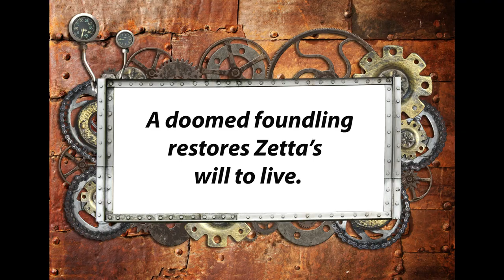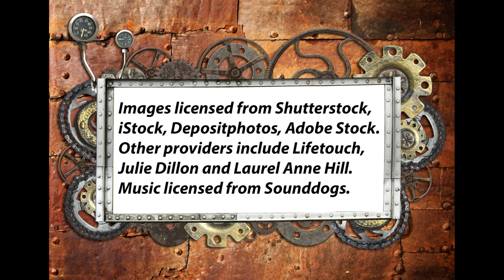THE ENGINE WOMAN'S LIGHT by Laurel Anne Hill: A Book Trailer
THE ENGINE WOMAN’S LIGHT: Winner of 13 honors and awards, including a Kirkus Star. Published by Sand Hill Review Press. In a dystopian 19th-Century California, Zetta rides a train toward an asylum for California’s thrown-away people. A foundling beside her rekindles Zetta's will to live. She must save this baby, whom she names Juanita, from the certain death by neglect that awaits them both. But how can Zetta—an  elderly leper—save anyone? Family spirits watching over little Juanita provide advice.
Fast forward to 1894, when a mystical vision appears to fifteen-year-old Juanita. She must prevent society’s rejects from boarding trains to the same asylum Zetta helped her avoid. That institution’s director now plots murder to reduce the inmate population. Yet to save innocent lives, Juanita must take lives of the corrupt. How can she reconcile her assignment with her belief in the sacredness of all human life? And will she survive to marry her betrothed?
Juanita sets out despite inner trepidation to sabotage the railroad. Her ancestor Billy, a steam locomotive engineer, guides her. Then bit by bit, she discovers the gut-wrenching truths all of her ancestors neglected to reveal.
Come visit Juanita’s world—where spirits meet steampunk, where both love and anger emanate from beyond the grave.